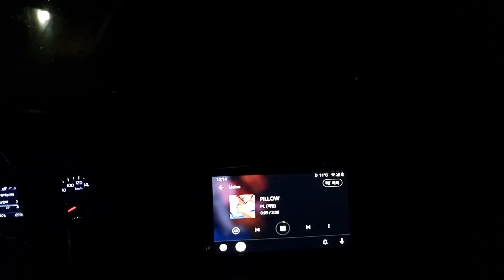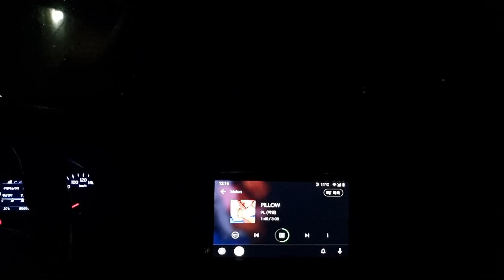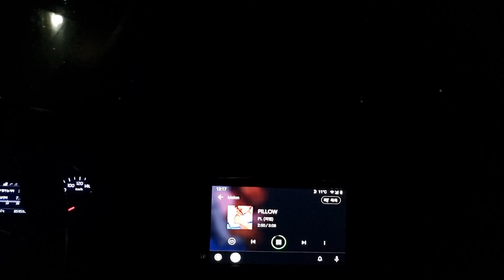PUZU X4800S TR CENTER : PILLOW pl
소스 : 순정해드에 안드로이드 오토(갤럭시S8) 멜론 AAC 320K 스트리밍
촬영 : 갤럭시 S21 울트라 프로동영상

프론트 : 마에스트로 CS6508 / 리어 : JBL GX602
JBL STAGE800BA

먼저 PUZU C7 DSP 싱글와이어링과 X4800S 풀멀티로 비교 결과

실거리 타임딜레이 적용하였으나

위상측정기가 없는 관계로

개인적인 생각이지만 아마추어가 셋팅한다면

음질의 차이는 비용대비 차이가 많이 나지 않음.

결국 C7이나 X4800S의

셋팅이 가장 중요합니다.

고수분들 또는 괜찮은 샵 찾아서 셋팅을 한다면

X4800S 풀멀티에서는

차이가 날것으로 보입니다.